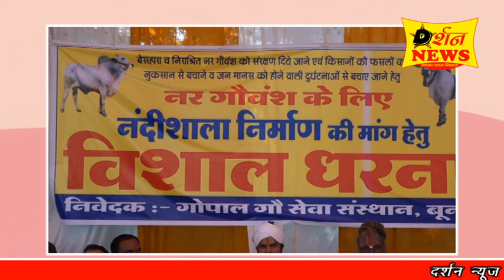नंदीशाला की मांग को लेकर गौ सेवकों का जंगी धरना प्रदर्शन,पुलिस से हुई नोकझोंक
aushala in india
gaushala
nandishala
pahli nandishala
panipat nandishala
shree nandishala
shree mahaveer hanuman goshala nandishala golasan
gaushala nandi shala
goshala,gaushala haryana
gaushala panipat
jain goshala
shri radha krishan gaushala mandir
sinhala
jain gaushala
indian cow shed
hand work
panipat news gaushala
gaushala news panipat
dushyant chotala
kathandara,diy gausala
bundi nandi gausala

नंदीशाला की मांग को लेकर गौ सेवकों का जंगी धरना प्रदर्शन, 3 घंटों तक कोटा रोड़ पर लगाया जाम, पुलिस ने किया जबरन हटाने का प्रयास लेकिन गौ भक्त डटे रहे, पुलिस से हुई हल्की नोकझोंक* l

गोपाल गो सेवा संस्थान बुंदी, निशक्त गौ सेवा समिति धाबाईयो का नयागांव के गौ सेवकों, किसानों , किसान महिलाओं द्वारा नंदीशाला की मांग को लेकर जिला कलेक्ट्रेट के बाहर कोटा रोड़ 3 घंटों तक जाम कर किया प्रदर्शन, जिसमें गौसेवकों का जोरदार आक्रोश देखने को मिला पुलिस द्वारा गौसेवकों को जबरन हटाने का प्रयास किया तो मोके पर तैनात सी.आई. सहदेव मीणा व पुलिस जवानों से नोकझोक भी हुई l लेकिन गौ भक्त जिला कलेक्टर को धरना स्थल पर बुलाकर वार्ता करने की मांग को लेकर अडिग रहे करीब 2 घंटे बाद मौके पर तहसीलदार दीपक महावर ,अतिरिक्त जिला पुलिस अधीक्षक किशोरीलाल, डीवाईएसपी हेमंत नोगिया, सदर थाना प्रभारी अरविंद भारद्वाज सिटी कोतवाली थाना प्रभारी सहदेव मीणा वार्ता के लिए पहुंचे लेकिन कुछ देर वार्ता हुई लेकिन पूर्व में हुई वार्ता का हवाला देते हुए और जिला कलेक्टर को 15 दिन पूर्व नंदी गौशाला की मांग को ज्ञापन देने का हवाला देते हुए जिला कलेक्टर को मौके पर ही बुलाने की मांग को लेकर गौ भक्त अडिग रहे l बाद में पुलिस प्रशासन धरना स्थल पर ही मौजूद रही और आवागमन को दूसरे रास्तों से सुचारू जारी रखा l
भक्त दोपहर से शाम तक जिला प्रशासन के खिलाफ नारेबाजी करते हुए रोड पर मौजूद रहे अंत में साईं कालीन हो जाने की वजह से धरने को विराम दिया दूसरे दिन वापस दोपहर बाद धरना अनिश्चितकालीन जारी रहेगा l
   धरना स्थल पर बेठे  संतबालक दास संत रामलखन दास महाराज ने बताया कि राजस्थान सरकार द्वारा बेसहारा व निराश्रित नंदी गौवंश को संरक्षण दिए जाने एवं किसानों की फसलों को नुकसान से बचाने व जनमानस को होने वाली दुर्घटनाओं से बचाने हेतु निदेशालय गोपालन जयपुर द्वारा वर्तमान वित्तीय वर्ष में नन्दीशाला जन सहभागिता योजना प्रारंभ की गई थी जिसके तहत बूंदी जिले की प्रत्येक पंचायत समिति स्तर पर एक नन्दीशाला बनाए जाना प्रस्तावित है l
व श्रीमान जिला कलेक्टर की अध्यक्षता में जिला पशु क्रूरता निवारण समिति बनी हुई है जिसकी बैठक में  नंदीशाला के संबंध में विचार विमर्श होता है परंतु कोई फुख्ता योजना नहीं बन पाई है और बार बार प्रार्थना पत्र देने के बावजूद जिला कलेक्टर द्वारा सुनवाई नहीं करने पर हमें मजबूर गौमाता के लिए धरना लगाना पड़ रहा है और जिला कलेक्टर जब तक नन्दीशाला के संबंध में कोई ठोस कदम नहीं उठाता तब तक हम अनिश्चित कालीन धरना प्रदर्शन करेंगे धरना स्थल पर संत रामलखन दास, संत मंगलपुरी, संत मोहनसिंह, संत बालक दास व गौसेवक गोपाल माहेश्वरी, प्रहलाद मीणा,नन्द सिंह सोलंकी, लोकतंत्र गुर्जर, भवानी शंकर, रामेश्वर गुर्जर, मधुसूदन यादव, बलराम मीणा, कौशल यादव , सैकड़ों महिलाएं एवं पुरुष भारी संख्या में गौसेवक धरने पर मोजुद रहे और भारी पुलिस बल तैनात रहा l